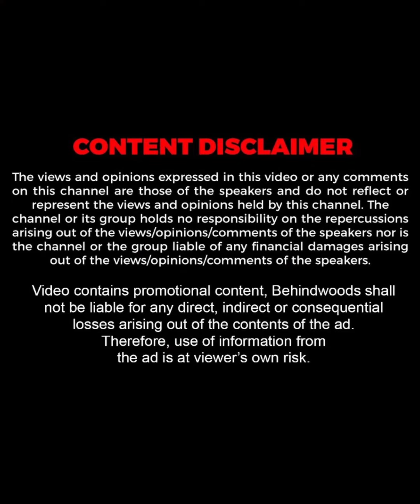പോ മോനെ ദിനേശാ😎ആശാനും പിള്ളേരും മുണ്ടുമടക്കിക്കുത്തി ഇറങ്ങിയപ്പോൾ !!🔥| Throwback